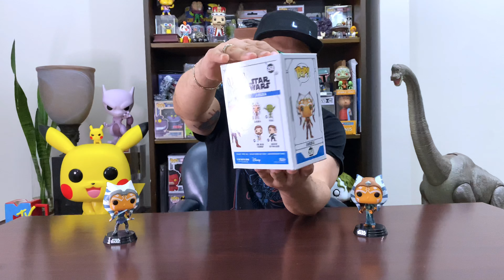Ahsoka Funko Pop #268 Estar Wars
Más videos de Funko pop
Puedes apoyar este canal con tu donación